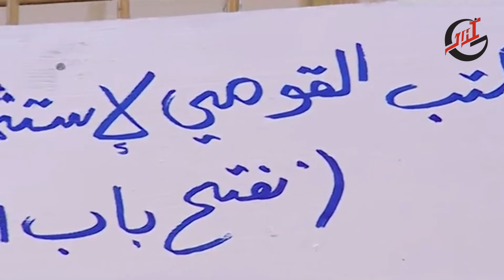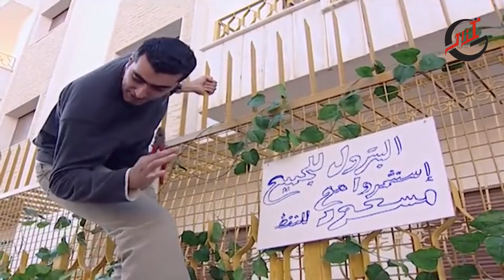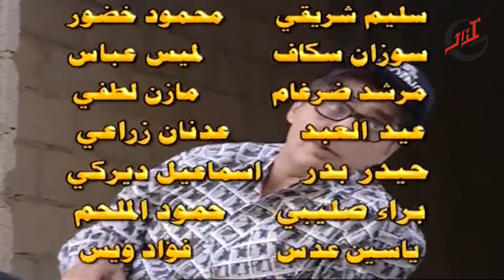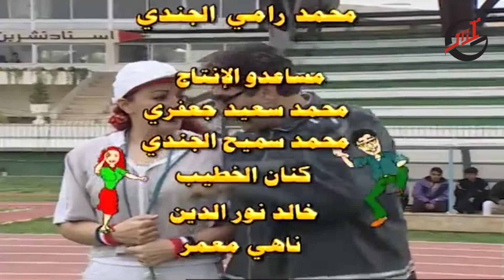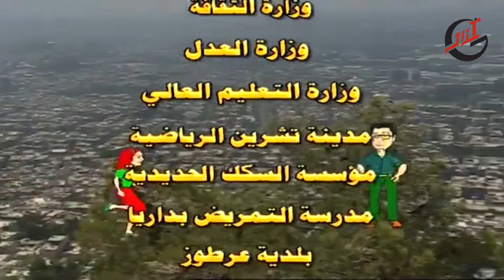مسلسل فرصة عمر ـ الحلقة 28 الثامنة والعشرون كاملة HD Farset Omar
يحتوى المسلسل على مجموعة من الحلقات المنفصلة ذات الطابع الكوميدي الجميل والتي تناقش بعض قضايا المجتمع.
ﺇﺧﺮاﺝ: عزام فوق العادة (مخرج)  عمار رضوان (مخرج منفذ)
ﺗﺄﻟﻴﻒ: حافظ قرقوط (مؤلف)
عباس النوري  سوزان نجم الدين  وفاء موصللي  لينا حوارنة  باسم ياخور  حسن دكاك